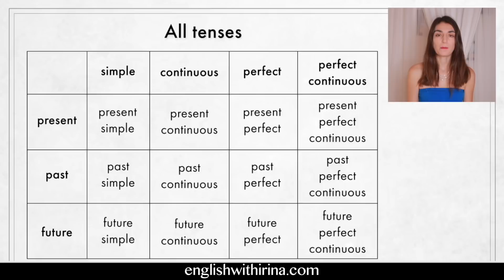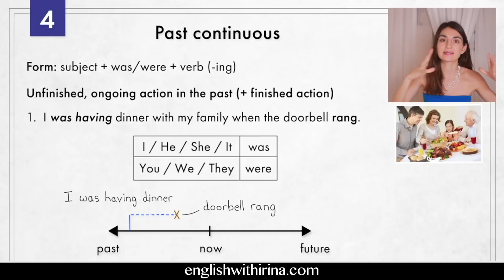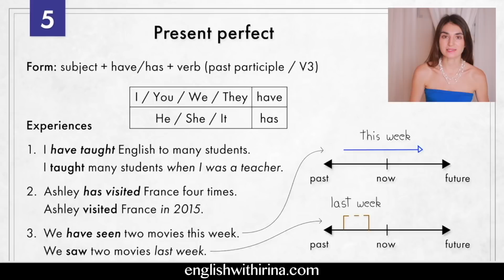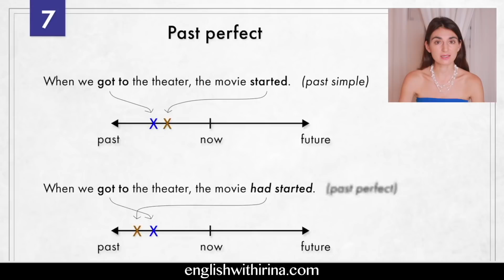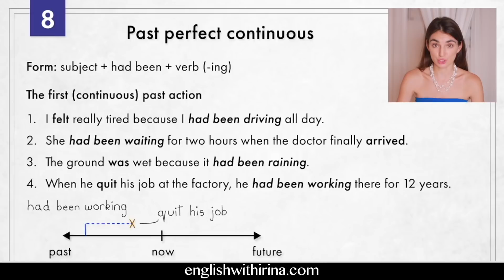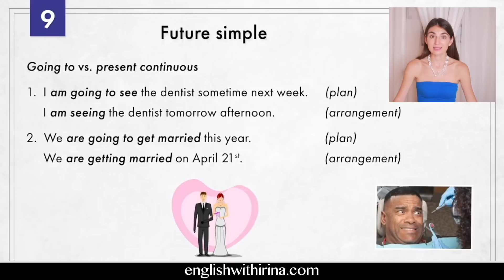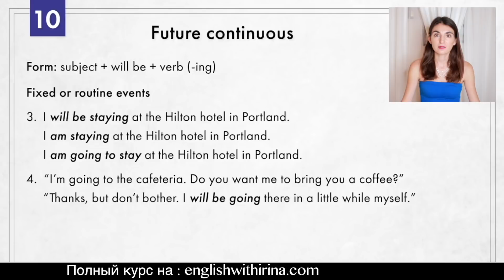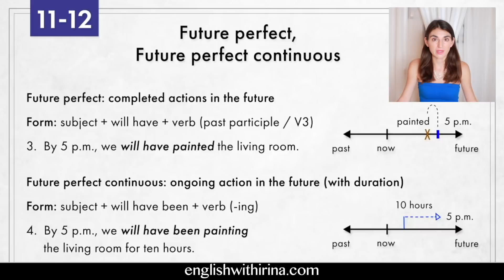ВСЕ ВРЕМЕНА Английского Языка за 50 МИНУТ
Видео-курсы разработаны лично мной! Обучение живое динамичное веселое ! Вы точно скучать не будете, действует 24 часовая имейл поддержка! Курсы взаимосвязаны! Лексика и грамматика построены на быстрое изучение и самое главное ВЫ будете говорить! Да да да! С моими курсами вы не только смотрите, но и говорите!!! Прямо со мной на видео отвечаете на мои вопросы и получаете полное видео объяснение!

учить английский уроки английского английская грамматика начальный уровень english language lesson online free english как выучить английский ирина ши егэ английский для начинающих elementary level beginner видео курсы английского подготовка к ЕГЭ по английскому репетитор бесплатно